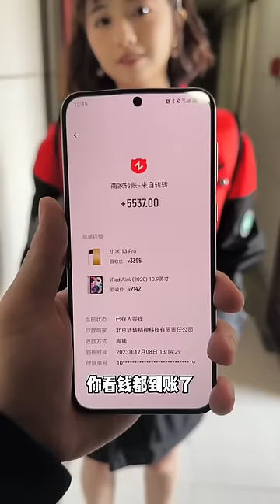去丈母娘家接媳妇，正好遇到丈母娘收拾媳妇，再不跑连我都要打！【郭果果】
哈喽大家好~这里是郭果果
YouTube官方唯一帐号
每天更新精彩有趣的短剧
❤婆媳日常、夫妻日常